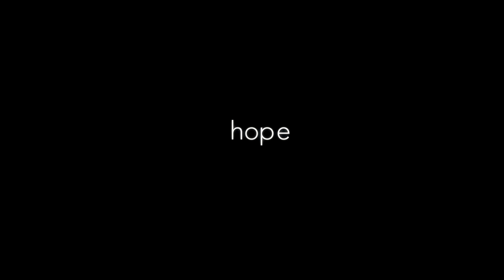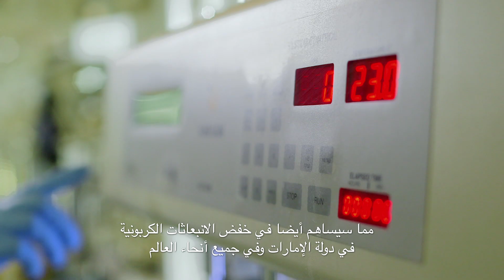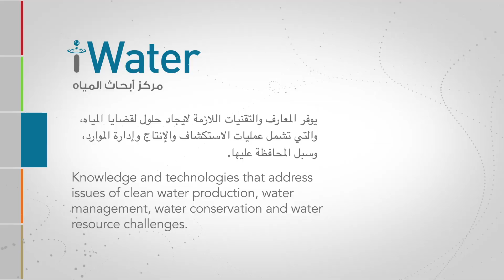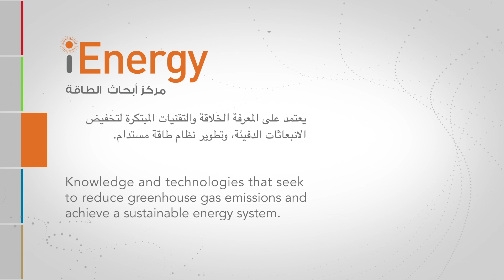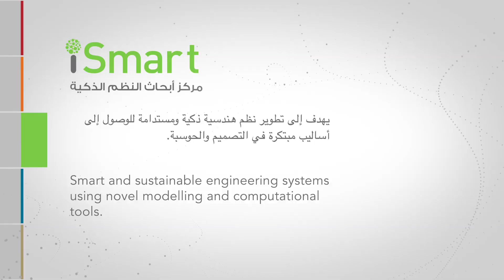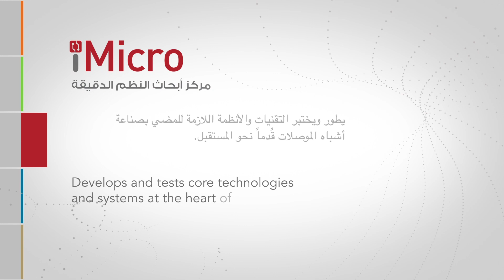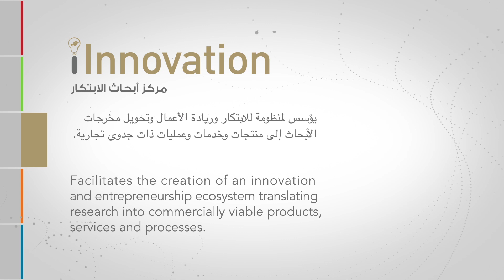Ambitions for the Future - Masdar Institute - Class of 2014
Masdar Institute students evolve to become innovators of advanced and sustainable technologies. In this video the class of 2014 discuss their ambitions for the future and their dedication to finding solutions to challenges such as energy consumption and climate change.